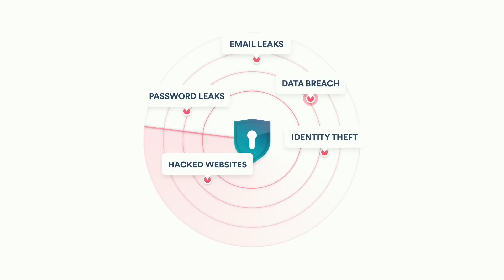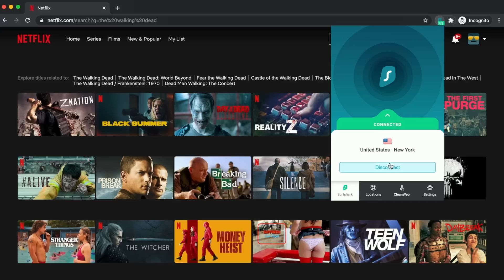What If There Was No Police?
Ever wondered what would happen if the police ceased to exist? Today I share my thoughts and beliefs on what the world would look like without the police to enforce laws. Would we be living in a 24/7 purge?

Would we be able to simply walk the streets safely?

Would the police even be needed?  What are your opinions on this?

My Brand New Book 'Hotel Tango 23: Responding To The Unknown' is available now

My book "Handcuffed Emotions: A Police Interceptor's Drive Into Darkness"

These videos were created and produced by Josh Gudgeon & his team at Get Your Media.